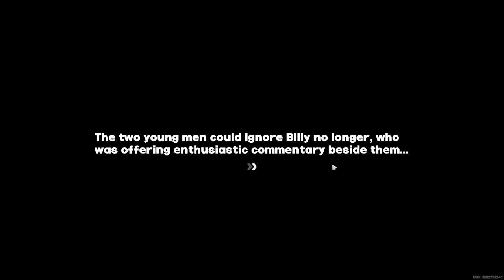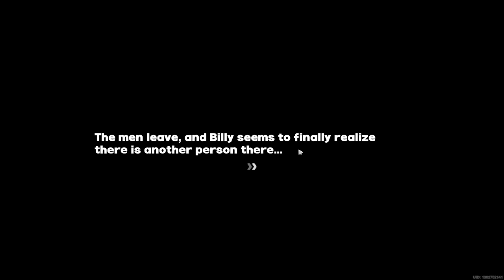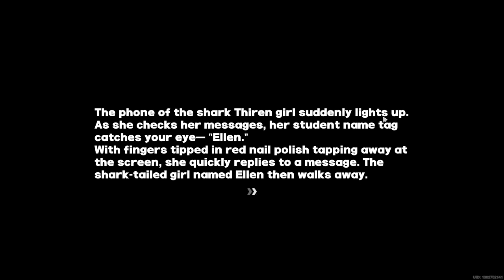Event (v1.0): Don't Get Greedy - Zenless Zone Zero (ZZZ)